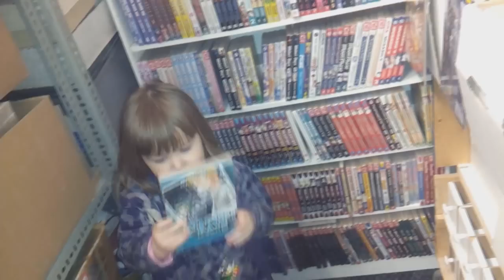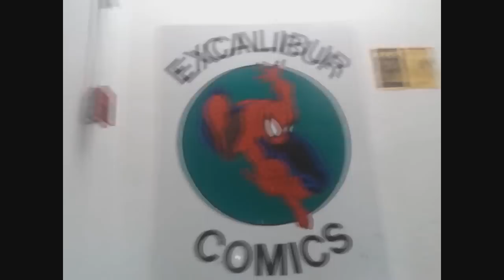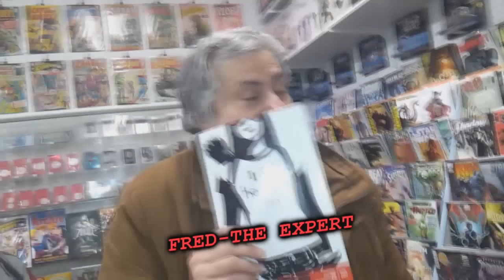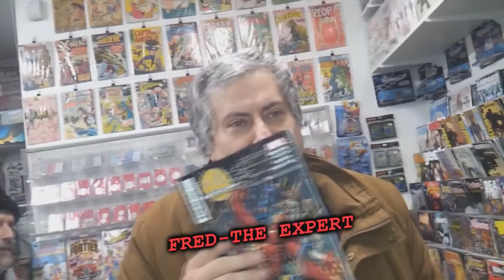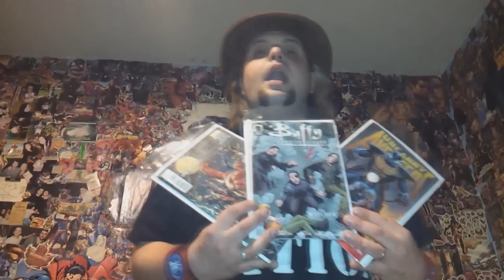Zita Nation 51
Episode 51 of the revolution that is The Zita Nation hosted by Emperor Zita and featuring the musical talents of The Drop Dead Pin-Ups. This week we have an extended Wrestling Rant with a look at The